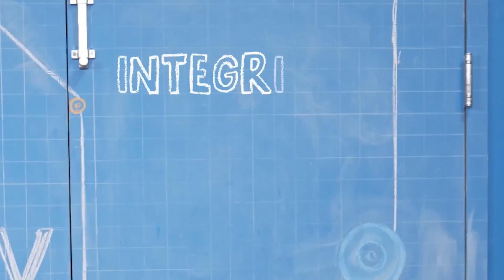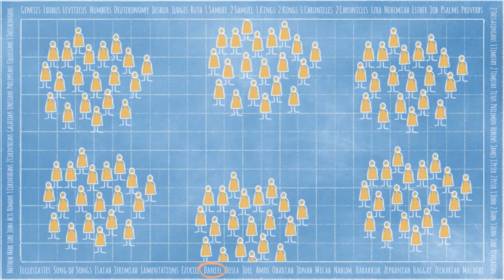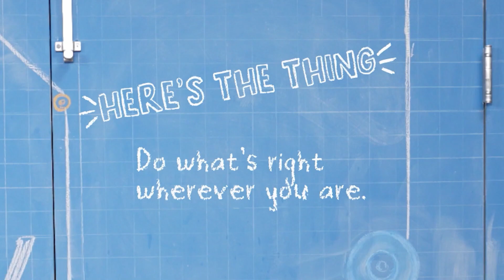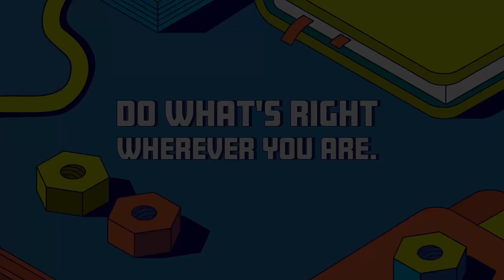October 15, 2023 - Quest Kids K-3rd Grade